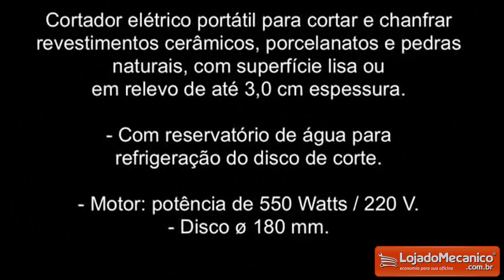Cortador Elétrico Portátil 550W CORTAG ZAPP180 - Loja do Mecânico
• Indicado para cortar e chanfrar revestimentos cerâmicos, porcelanatos e pedras naturais, com superfície lisa ou em relevo de até 3,0 cm espessura
• Possui reservatório de água para refrigeração do disco de corte

• Especificações Técnicas:
- Comprimento de corte: 50cm
- Altura de corte: 3cm
- Tensão: 220V
- Potência: 550W
- Diâmetro: 180mm
- Tipo: Portátil

• Garantia: 6 meses (3 meses de garantia legal por lei, contando a partir da data de emissão da Nota Fiscal de Venda e 3 meses de garantia concedido pelo fabricante contra defeito de fabricação)

• Marca: CORTAG